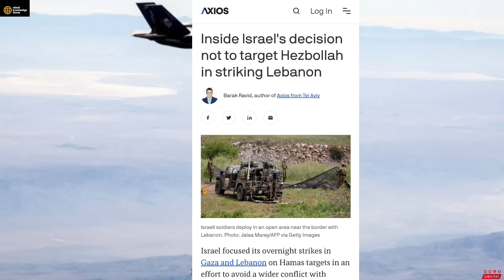पुरी दुनिया की सासे अटक गई